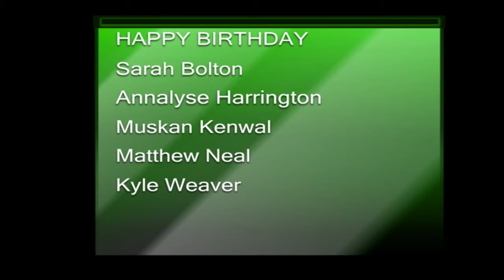NHS News May 19, 2017